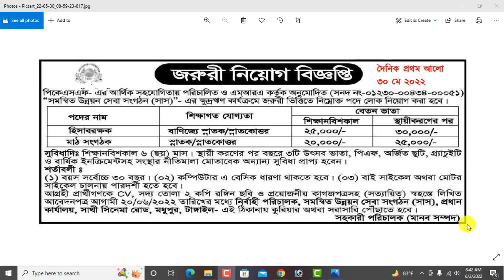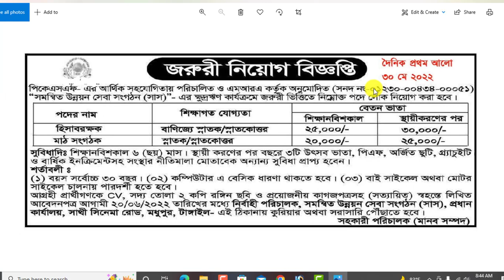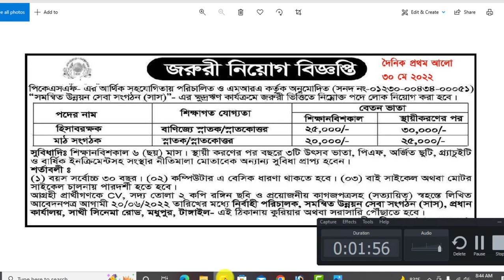বিনা অভিজ্ঞতায় সাস এনজিওতে বিশাল নিয়োগ-২০২২।। SAS Ngo New Job Circular 2022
আসসালামুআলাইকুম,

ধন্যবাদ সবাইকে.